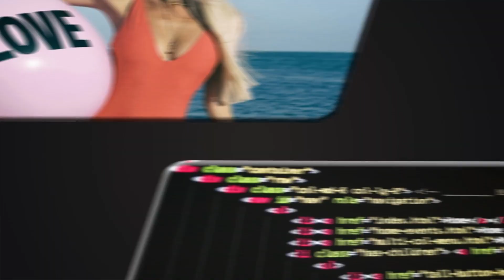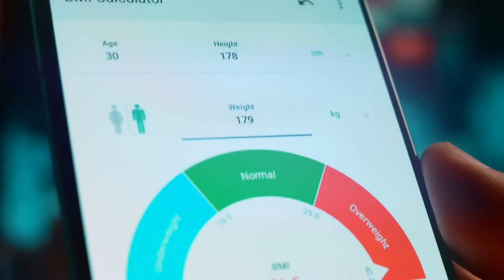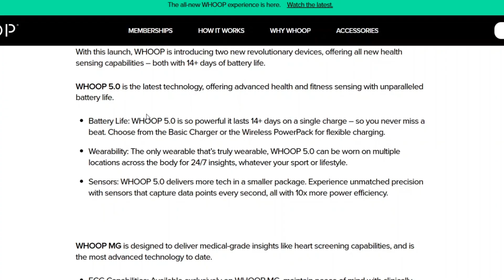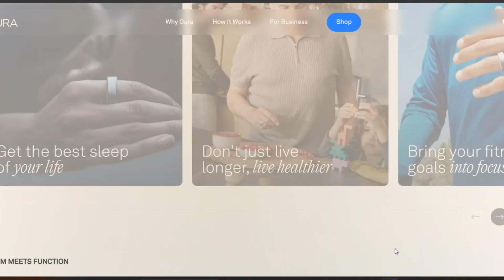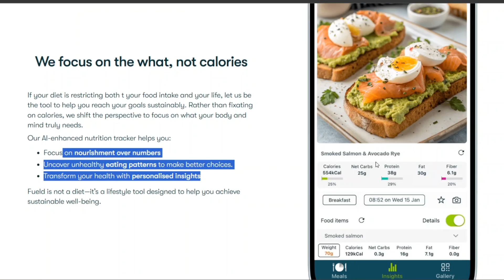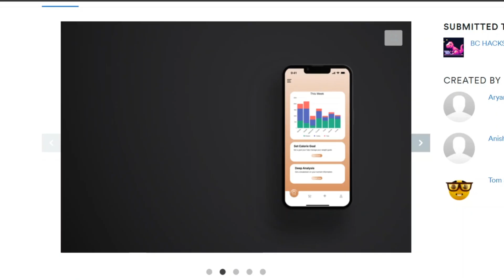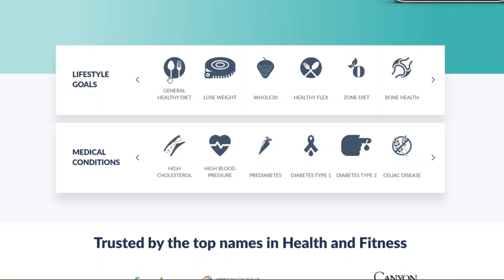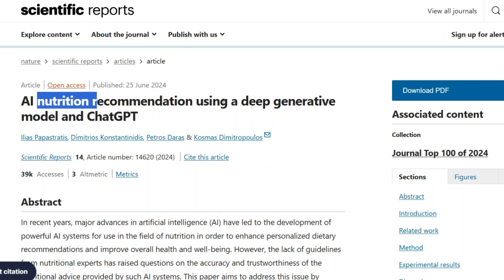֎ The World of AI & Personalized Nutrition ⚖️🥦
AI is now coaching your body?! 🤯 In today’s video, we dive into how artificial intelligence is changing the way we eat, sleep, train, and take care of our health — not in the future, but right now 🤖💪. From smart rings to fitness bands and meal-tracking apps, AI is offering hyper-personalized advice based on your real-time data. But is it genius… or just creepy? Find out how these tools work, what they actually recommend, and whether they’re worth adding to your daily routine 🧠🥗.